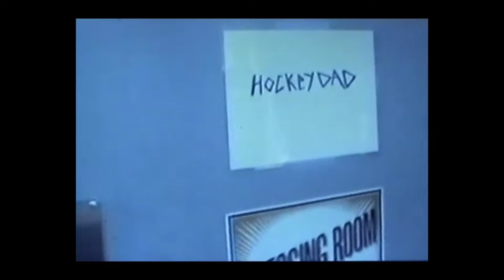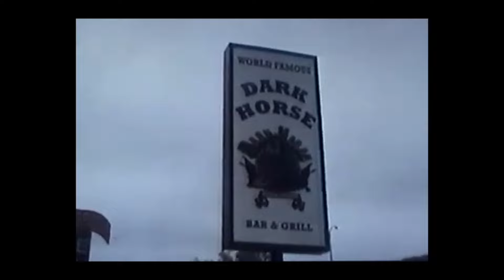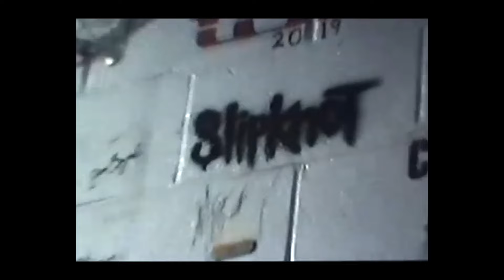HOCKEY DAD - T'S TO CROSS (OFFICIAL VIDEO)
@hockeydadbandofficial release new video for 'T's To Cross' via @farmerandtheowlmusic and @bmg_group .